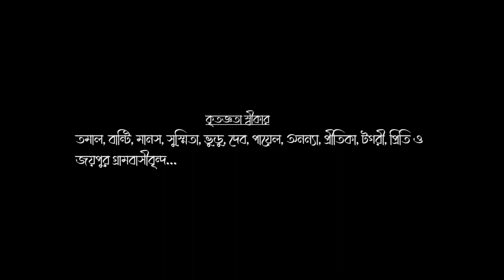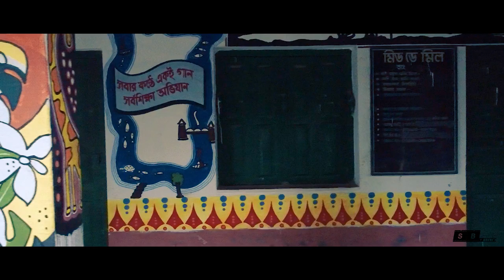ছবি গ্রাম (Chobi Gram) || A Documentary by Sauvik Bose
My Photography gears :
NIKON Z6II
DJI MAVIC MINI
NIKON D5500
Nikkor 24-70mm f/4s lens
AF-P NIKKOR 18-55MM F/3.5-5.6G LENS
AF-S NIKKOR 50MM 1.8G LENS
AF-S DX NIKKOR 55-300MM F/4.5-5.6G ED VR LENS
Redmi K20